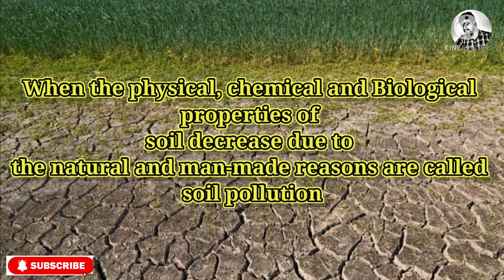Soil pollution (class 8)basic videos